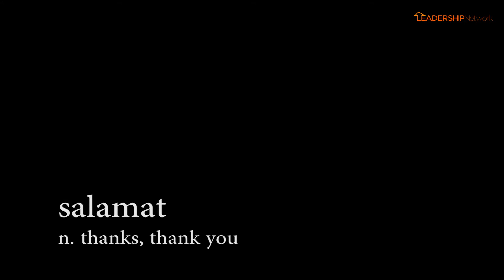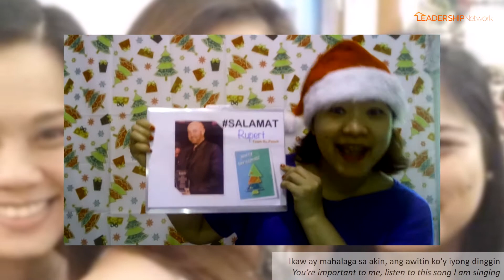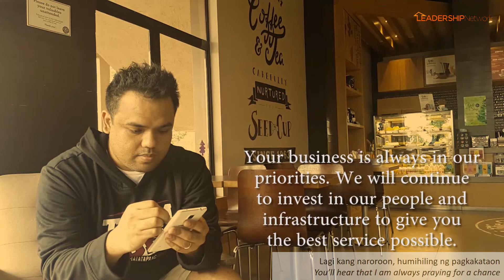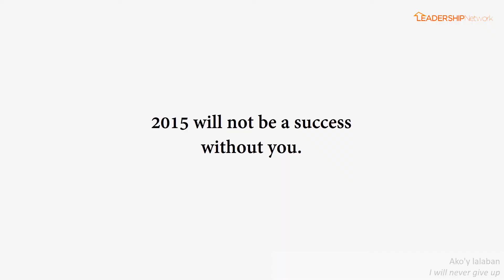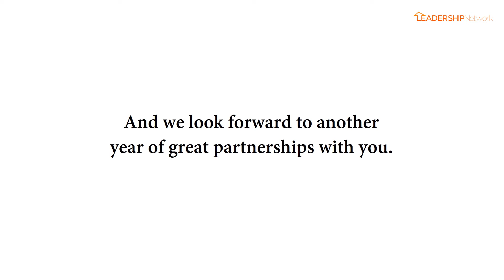Salamat - LeadNet's Year-End Video for Our Clients!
In LeadNet, we know how to say thanks! Attitude of gratitude is our culture! Here's a short video to show how much we care for our clients. We look forward to another year of great partnerships!

In LeadNet, it is always